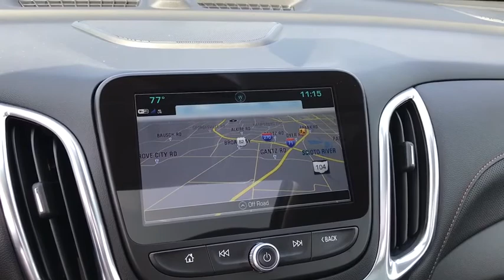2018 Chevrolet Equinox Columbus, London, Springfield, Hilliard, Dublin, OH J6258157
Black Metallic N 2018 Chevrolet Equinox available in Columbus, Ohio at Bobby Layman Chevrolet. Servicing the London, Springfield, Hilliard, Dublin, OH area.

Recent Arrival! $3,397 off MSRP! 2018 is here!! All remaining 2017's will be priced at close out pricing!
Infotainment II Package,Preferred Equipment Group 2LZ,Sun, Sound & Navigation Package,Trailering Equipment,6 Speaker Audio System Feature,6 Speakers,AM/FM radio: SiriusXM,Bose Premium 7-Speaker Audio System Feature,HD Radio,Premium audio system: Chevrolet MyLink,Radio data system,Radio: 8 Chevrolet MyLink AM/FM Stereo,Radio: 8 Chevrolet MyLink AM/FM Stereo w/Nav,SiriusXM Satellite Radio,Air Conditioning,Automatic temperature control,Front dual zone A/C,Rear window defroster,8-Way Power Driver Seat Adjuster,8-Way Power Front Passenger Seat Adjuster,Bluetooth For Phone,Memory seat,Power driver seat,Power steering,Power windows,Remote keyless entry,Steering wheel mounted audio controls,Four wheel independent suspension,Speed-sensing steering,Traction control,4-Wheel Antilock 4-Wheel Disc Brakes,4-Wheel Disc Brakes,ABS brakes,Dual front impact airbags,Dual front side impact airbags,Emergency communication sys